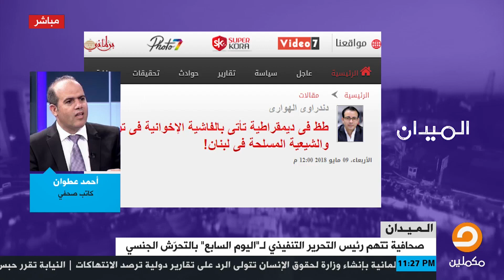أحمد عطوان : دندراوي الهواري لديه إنحطاط أخلاقي ملحوظ لكل من زامله في اليوم السابع